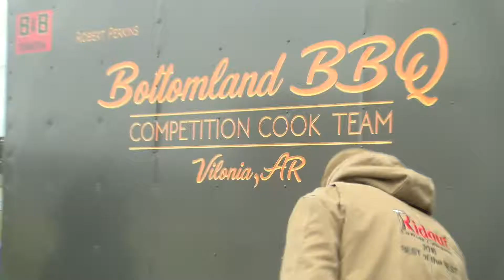2019 Taste of Blanchard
2019 Taste of Blanchard with Northwood Principal Shannon Wall